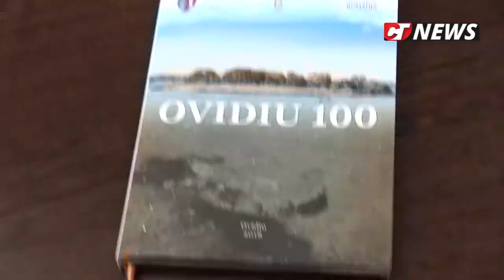CTnews.ro | Pregătiri pentru zilele orașului Ovidiu și statuia poetului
Pregătiri pentru zilele orașului Ovidiu și statuia poetului